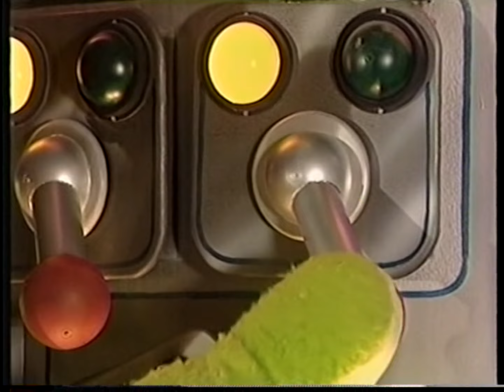Teletubbies: Spray Paint Mural (US Version)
Huge shoutout to @ND1998. for rendering this in HQ.